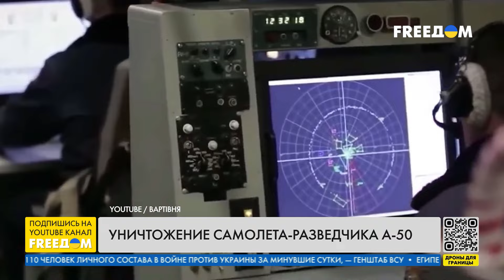⚡️ВСУ ударили по РОССИЙСКИМ А-50 и Ил-22! Кремль ОТМАЛЧИВАЕТСЯ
ВСУ сделали невозможное, уничтожив очередную крупную цель – российский самолет-разведчик А-50. Военные аналитики заверяют, что такая потеря для оккупантов сравнима с крейсером "Москва", который оказался на дне Черного моря в апреле 2022 года благодаря украинской ракете "Нептун". Теперь более крупный улов – самолет А-50 – лежит на дне Азовского моря. Еще один российский борт – воздушный командный пункт Ил-22 получил повреждения, но смог дотянуть до Анапы.

Почему эти самолеты так ценны для российской армии? Все подробности – в сюжете FREEДОМ.